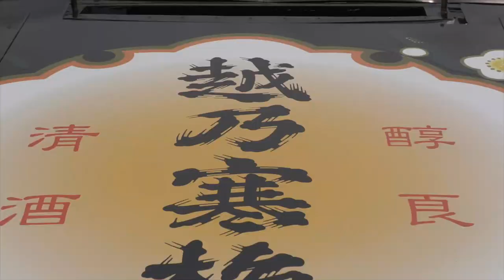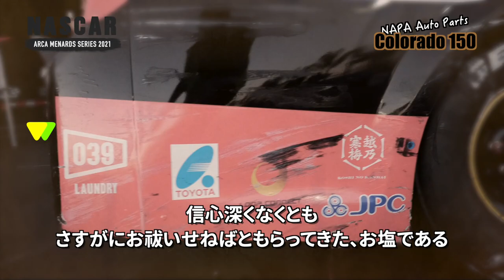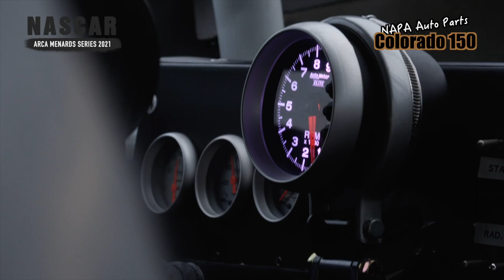【NASCAR】スタート早々クラッチトラブル!? NASCARにフル参戦する唯一の日本人ドライバー、古賀琢麻の2021年シーズン第4戦はコロラドでの片手運転!!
NASCAR/ARCAメナーズシリーズの第4戦がコロラド州のナショナル・スピードウェイで開催されました。税関で「この白い結晶体は何だ!?」と怪しまれながらも日本からお清めの粗塩を持ち込み、ボディを浄化したトヨタ・カムリが颯爽をスタートを切ったのに早速トラブル、そしてクラッシュ。どうなるタクマ？　無事にゴールは出来るのか？？